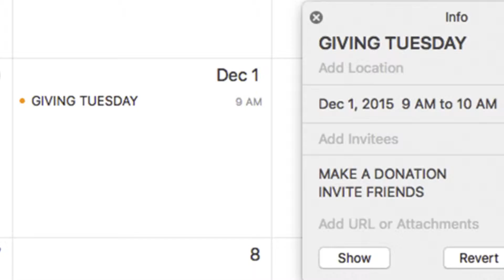Tips for Starting your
Start planing! GivingTuesday!
The best advise for starting this campaign is to be creative and use, on the best possible way, all the media platform available for your nonprofit. This video offers some tips about GivingTuesday.